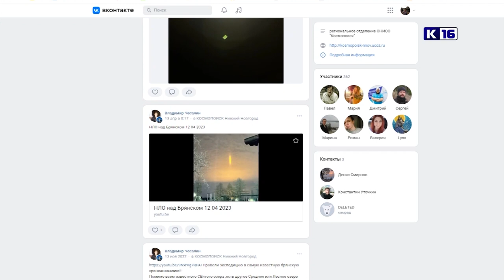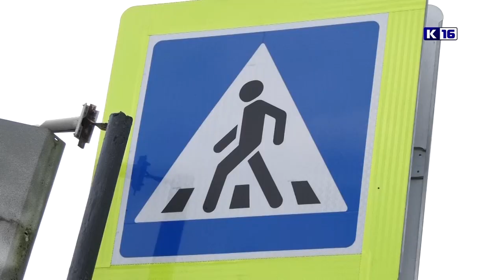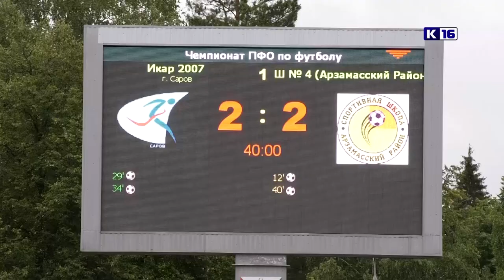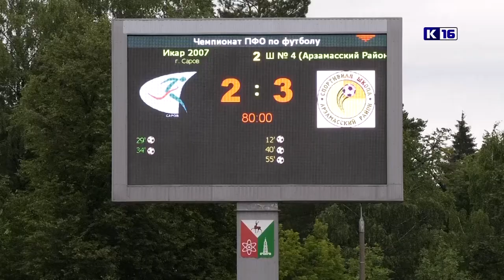Новости Сарова 03.07.2023